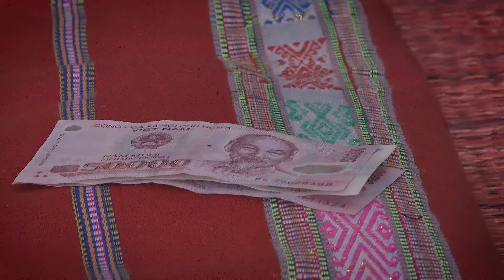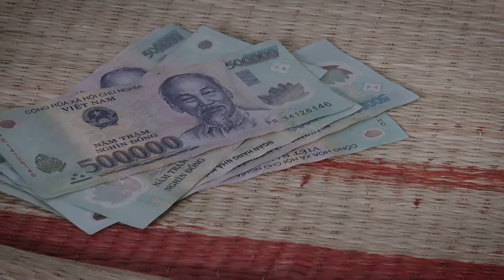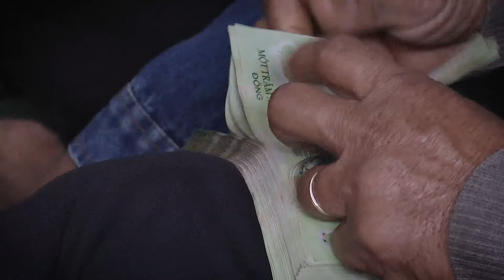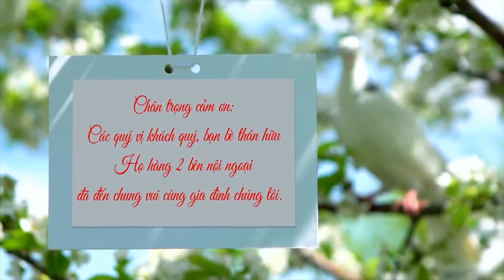Y RÔ NAY & H TRANG 26/01/2024